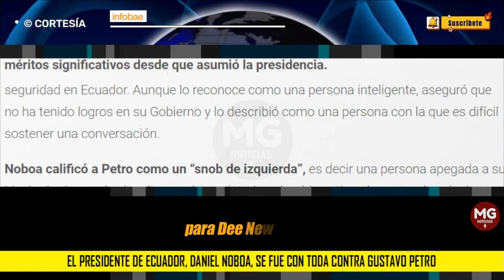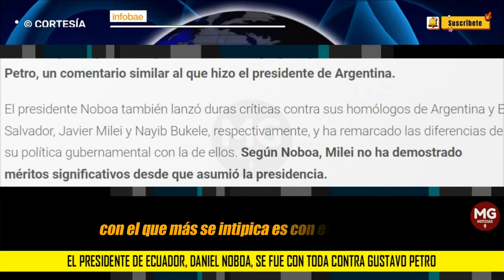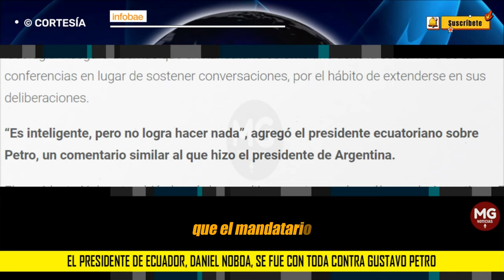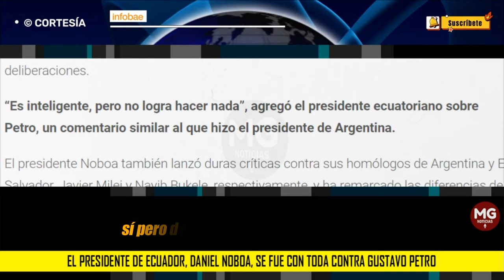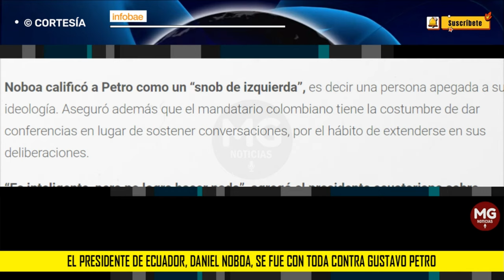🔴 EL PRESIDENTE DE ECUADOR, DANIEL NOBOA, SE FUE CON TODA CONTRA GUSTAVO PETRO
El presidente de Ecuador, Daniel Noboa, se fue con toda contra Gustavo Petro: “Un esnob izquierdista”
En un reportaje con The New Yorker, el mandatario entregó sus opiniones sobre varios de los presidentes de América Latina
INFOBAE